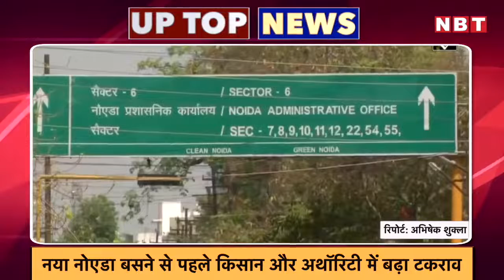Vaccination में UP का पहला नंबर, New Noida बसने से पहले Kisan और अथॉरिटी में रार | Top 5 News